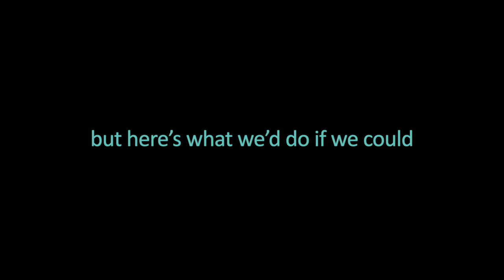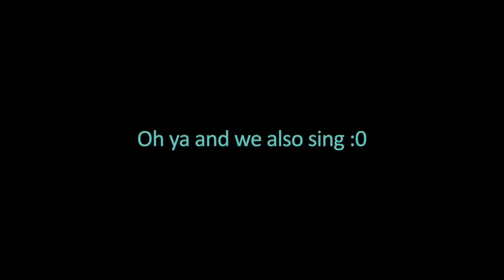Welcome to the Treblemakers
We're really bummed that we can't meet you in person for winter 2021 auditions, but we hope you get a taste of what it'd be like to be a part of the trebles fam in this video. While we are East-Asian interest, all identities are welcome and we encourage anyone interested to join! We can't wait to meet you soon!